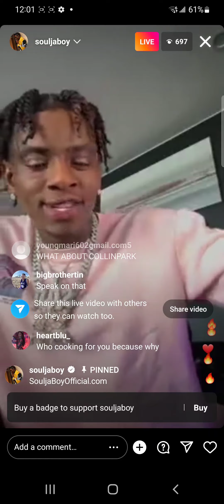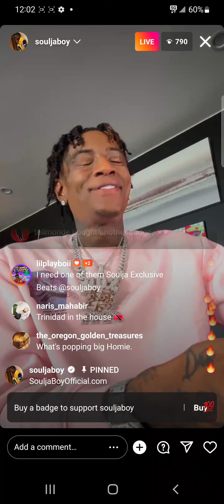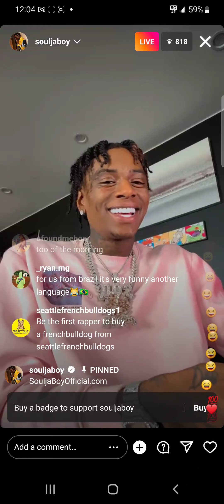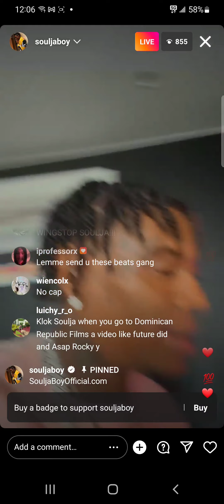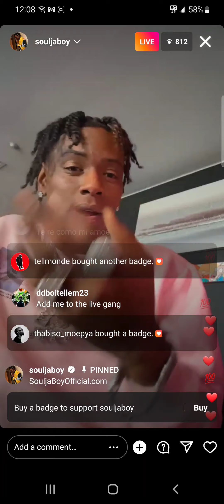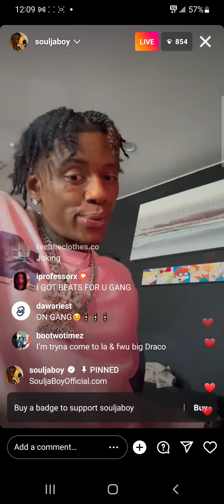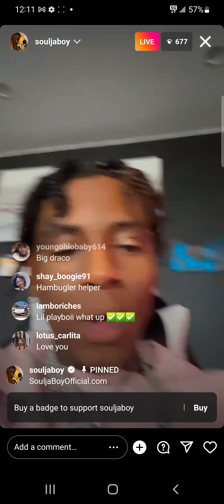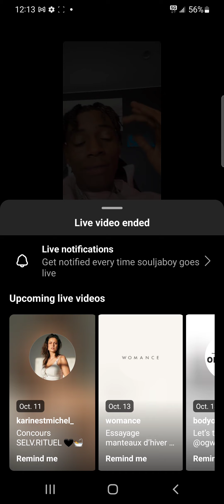Soulja Boy (LilRomeo.com)